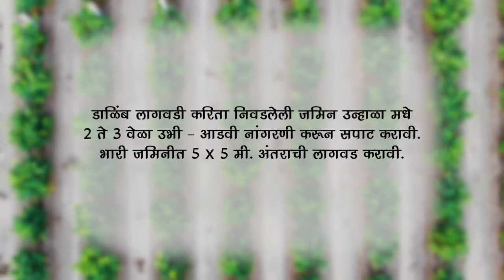गुणवत्तापूर्ण डाळिंबाची लागवड कशी करावी?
कृषी कल्याण। ग्लोबल कनेक्ट

डाळिंब लागवड

जागतिक पातळीवर भारत डाळिंब उत्पादनात अग्रेसर आहे. भारतात डाळिंब लागवड आणि उत्पादनात महाराष्ट्राचा प्रथम क्रमांक लागतो. तर गुणवत्तापूर्ण डाळिंबाची लागवड कशी करावी? तसेच त्याचं योग्य नियोजन आणि  व्यवस्थापन कसं करावं ? याबद्दल जाणून घेऊया आजच्या ग्लोबल कनेक्ट या भागातून...
'कृषी कल्याण' युट्युब चॅनलवर..